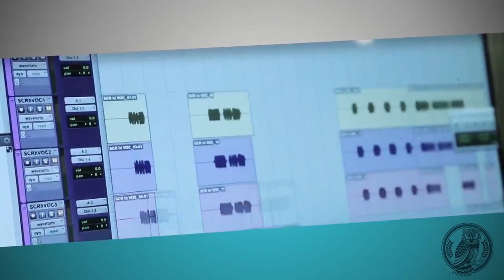Denis Stoff (ex-Asking Alexandria, ex-Down & Dirty, ex-Make Me Famous) interview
Denis Shaforostov (ex-Asking Alexandria, ex-Down & Dirty, ex-Make Me Famous) interview